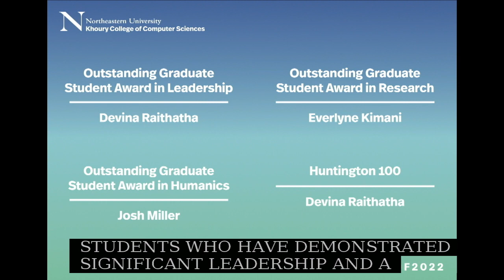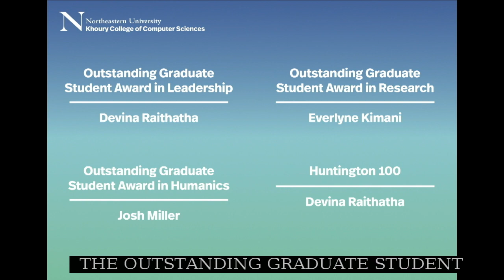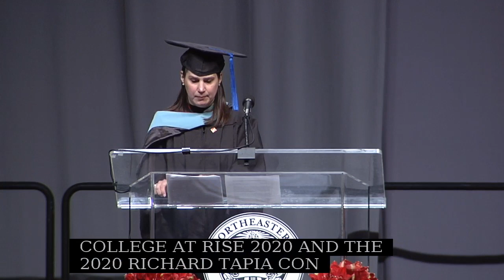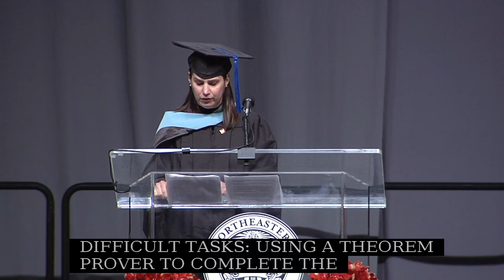Khoury Graduate Celebration 2022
Watch the 2022 Khoury College graduate celebration.